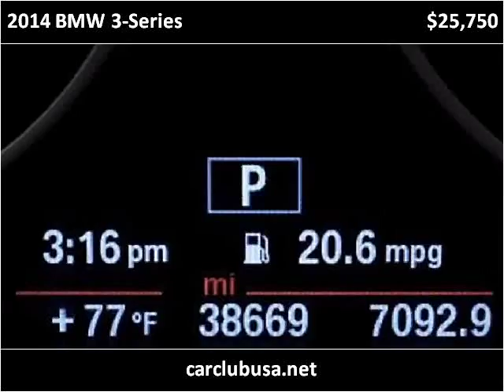2014 BMW 3-Series Used Cars Miami Gardens FL